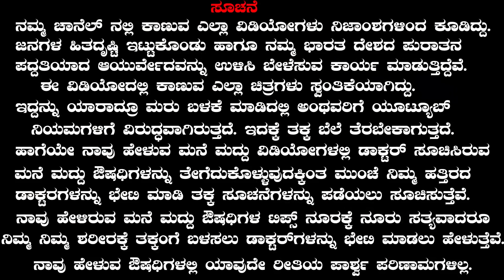Urine Problems Ayurveda Home Medicine | Ayurveda tips in Kannada |Dr.P.K Praveen Babu | ಉಷ್ಣದ ಸಮಸ್ಯೆ